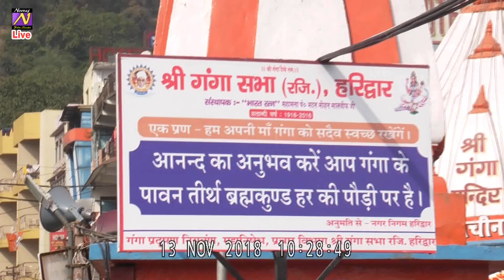97 वर्ष की अब नहीं रही स्कूटी चलाने वाली दादी लाइव रिपोर्ट किशनगढ़ रेनवाल से खांडेकरपरिवार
यह वीडियो नीरज फिल्म स्टूडियो के परिवार की वीडियो है इस वीडियो में हमारी दादी का स्वर्गवास हो गया इसलिए हम पूरे परिवार के साथ हरिद्वार जा रहे हैं यह पल इंजॉय बराबर है पूरे परिवार के साथ किस्मत वाले होते हैं जो एक साथ रहते हैं हमारी दुआ है कि आप भी पूरे परिवार एक साथ रहिए बहुत अच्छा लगेगा इस वीडियो में रेनवाल से लेकर हरिद्वार तक जो भी इंजॉय किया खांडेकर परिवार ने इस वीडियो में ज्यादा जानकारी के लिए संपर्क कीजिए नीरज फिल्म स्टूडियो किशनगढ़ रेनवाल फैमिली मेंबर तेजपाल जी मोहन जी हंसराज जी दयाल जी हेमराज जी कन्हैया लाल जी विनोद कुमार जी राजेश कुमार मुकेश कुमार जितेंद्र कुमार नीरज कुमार खांडेकर उमेश कुमार विकी खंडेकर समस्त खंडेकर परिवार